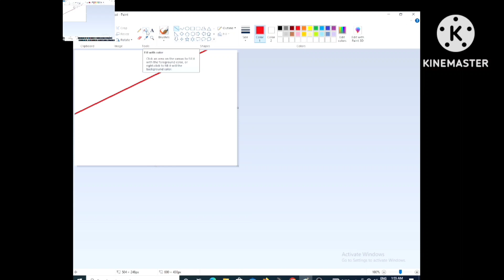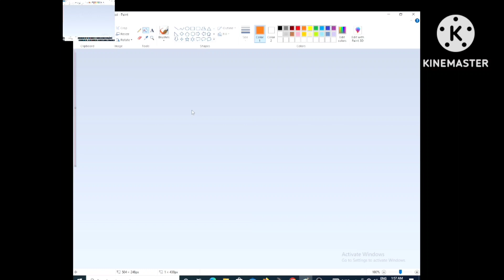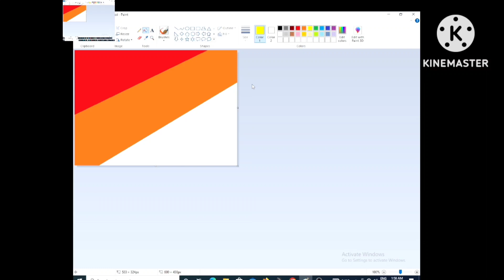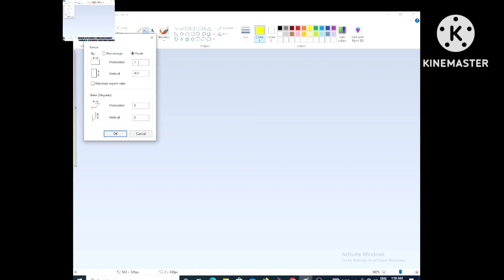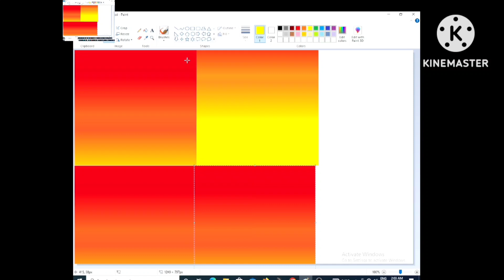🎨 Paint Me Banaye Mix 🎨Colour Ka Background || Ab Gradient👍 Background Banao Asani se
painting drawing
painting for beginners
painting ideas
painting picture
painting for kids
painting easy
painting colour
computer me painting ideas
computer me painting ideas easy
computer me painting ideas simple
 Ms paint me colour background kaise change kare
Ms paint me mix colour background kaise change kare
 ma paint me background me mix colour background  kaise  lagaye
Ms paint me gradient kaise Dale